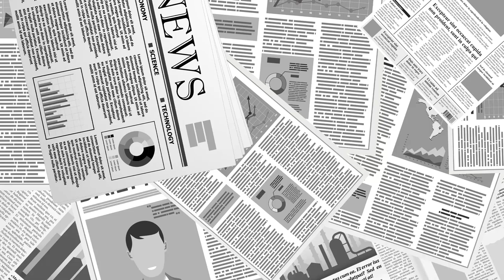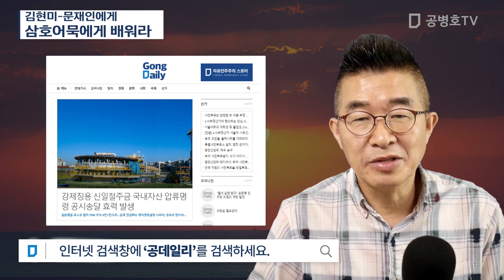김현미-문재인에게 / 삼호어묵에게 배워라 [공병호TV]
Bitcoin : 3MTW849AkP2ftLeSK2teZHMmzLu7Z83s9U